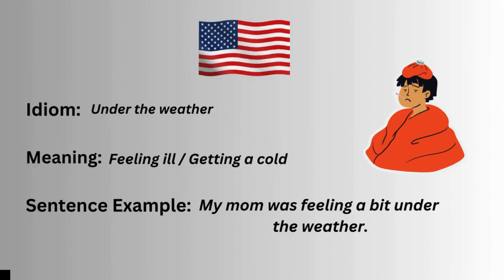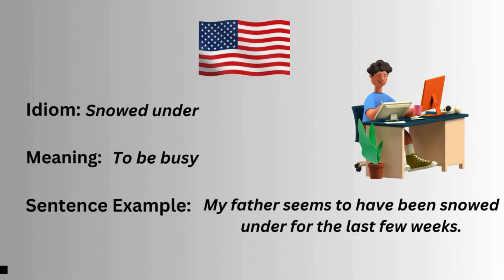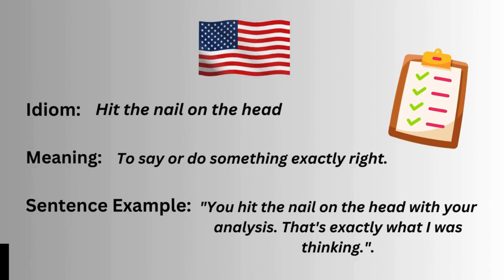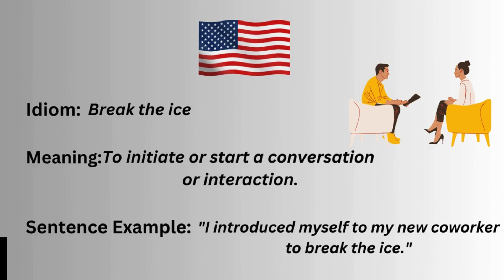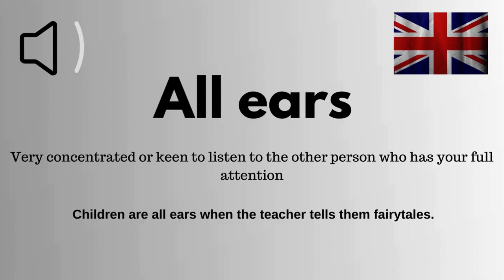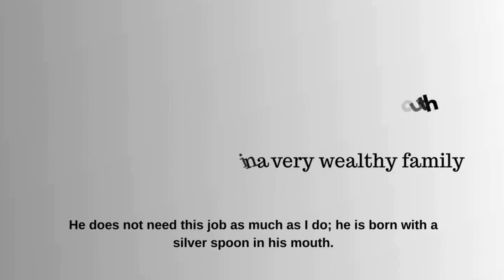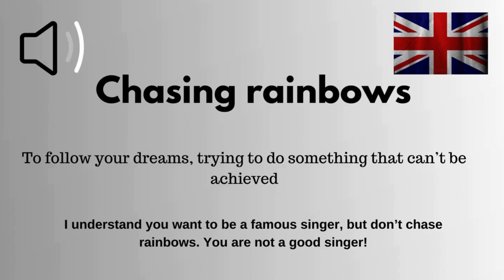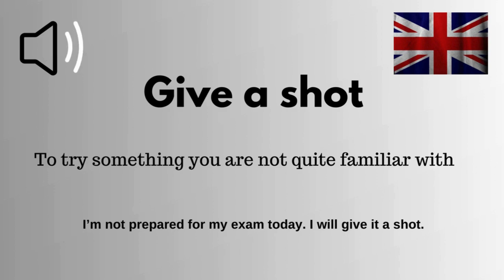50 Idioms Explained and Their Meanings - Learn English Phrases Easily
50 Idioms Explained and Their Meanings - Learn English Phrases Easily

In this video, we will delve into the fascinating world of idioms by exploring 50 common English phrases and their meanings. Idioms are a fun and colorful way to express ideas, and understanding them can greatly improve your English language skills. Join us as we break down these idiomatic expressions to help you learn and remember them easily. Whether you are a beginner or looking to enhance your English fluency, this video is perfect for you! Watch now and expand your knowledge of English idioms effortlessly.